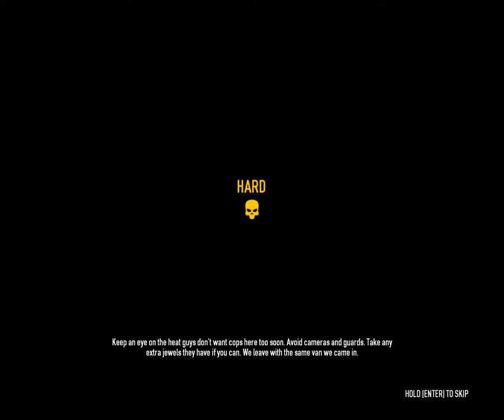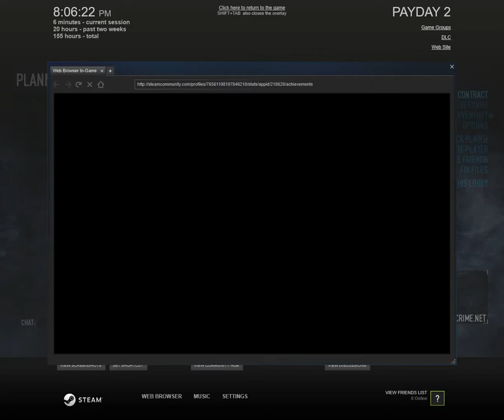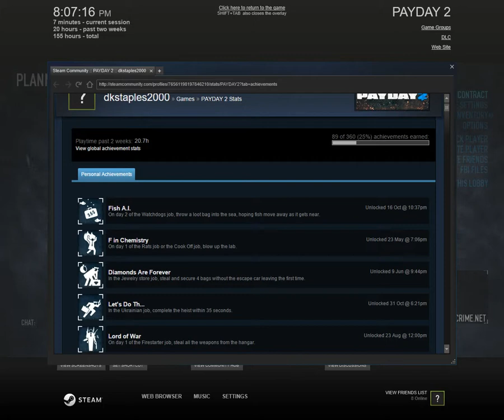Payday 2 Quickest Heist Ever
Hey everyone sorry I haven't got a video up in a while but today I get a quick video about the fastest heist in payday 2 .